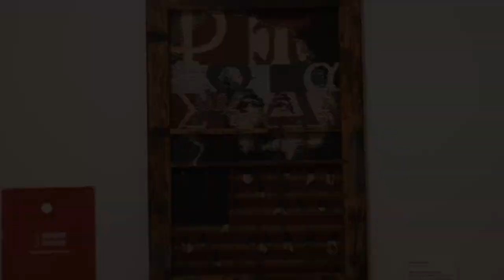Spotlight: Riffe Gallery - Interwoven 2023